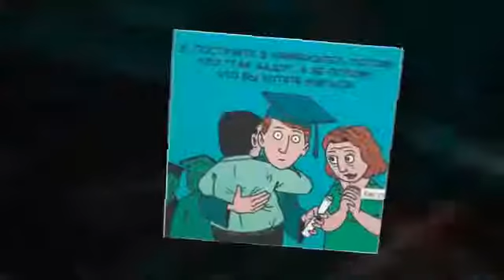Как стать обычным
Простые правила как стать таким, как все